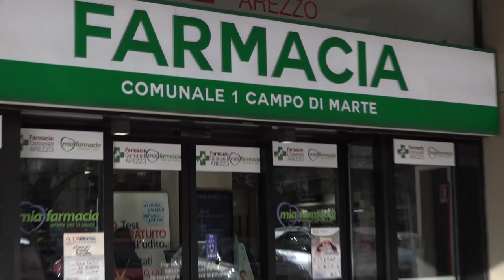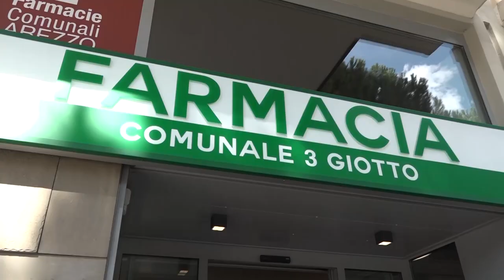Una settimana di screening e consulenze per il benessere dei reni nelle Farmacie Comunali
Una settimana di screening e consulenze per il benessere dei reni. Il percorso di educazione alla salute promosso dalle Farmacie Comunali di Arezzo metterà a disposizione dei cittadini una settimana dedicata alla “Prevenzione delle malattie renali”, fino a sabato 14 ottobre.
Una forma importante di prevenzione è rappresentata dalla misurazione gratuita della pressione per tenere sotto controllo i valori in caso di familiarità con patologie renali o cardiologiche, diabete, ipertensione e obesità.
La pressione alta, infatti, può essere conseguenza e causa di nefropatie. Un altro test utile è rappresentato dagli stick per i parametri urinari di cui sarà dotato lo sportello infermieristico della farmacia “Campo di Marte” che, in pochi minuti e con affidabilità, permetterà di ottenere una prima valutazione dello stato di salute dei reni attraverso parametri quali la presenza di proteine o di zuccheri.
La settimana “Prevenzione della malattie renali”, dunque, rappresenterà un’occasione per approfondire queste tematiche, facendo affidamento anche sulle esperienze e sulle conoscenze del personale delle farmacie comunali che resterà a disposizione per consigli e informazioni agli utenti per mantenere il loro benessere.